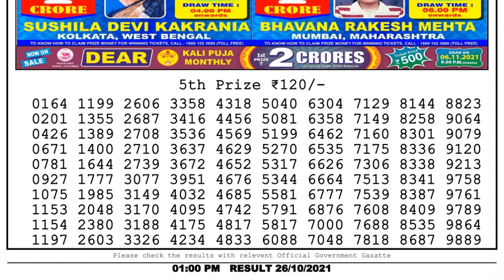Lottery Sambad Result 1pm 26.10.21 Nagaland State Lottery Result